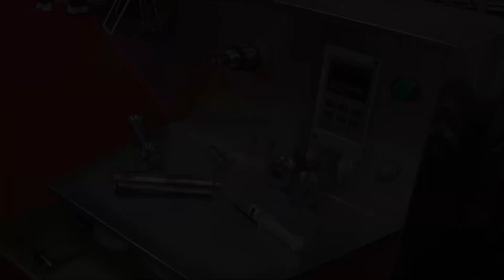CÁPSULAS GELATINOSAS ENTERICOSOLUBLES, EQUIPO PARA EMBALAJE A LA TIRA